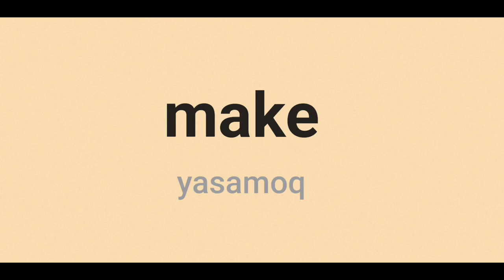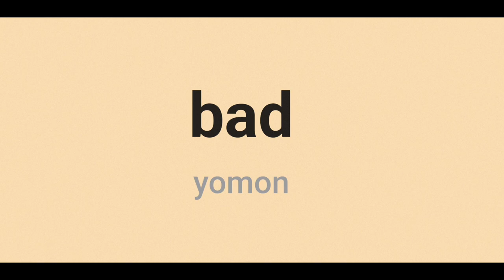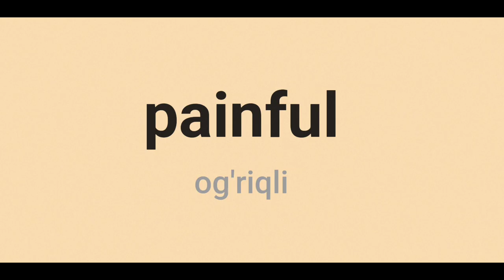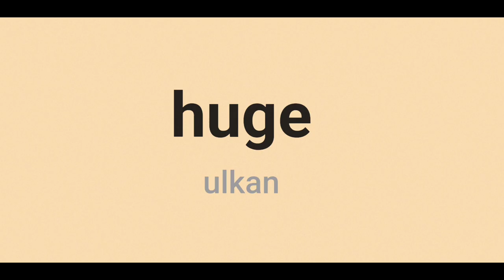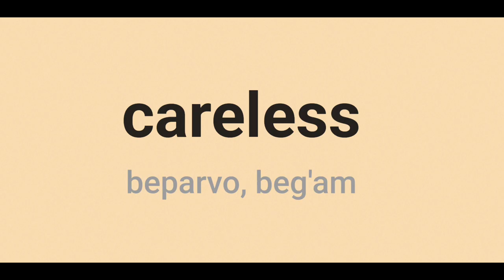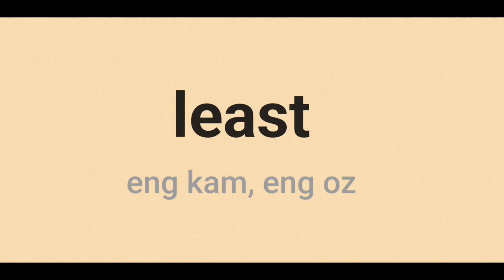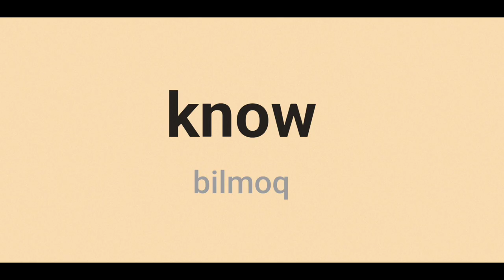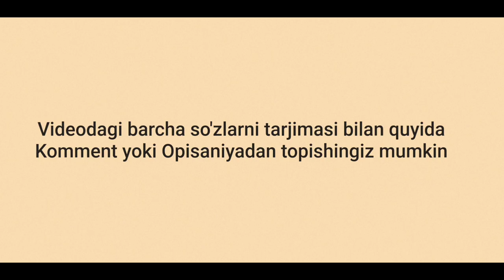3. Inglizcha 99ta eng ko'p ishlatiladigan so'zlarni talaffuzi bilan tinglab organing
Inglizcha 99ta eng ko'p ishlatiladigan so'zlarni tarjima va talaffuzi bilan tinglab oson organing. Ushbu inglizcha so'zlarni har birini tinglang va o'zingiz ham oritdan qaytarib talaffuz qiling. Bu inglizcha video darslik sizni inglizcha talaffuzingizni oshirishda katta yordam va albatta ingliz tili so'z boyligingizni yangi so'zlar bilan oshirish imkonini beradi.
100 Most Common English Words - Eng Ko'p Ishlatiladigan Inglizcha So'zlar